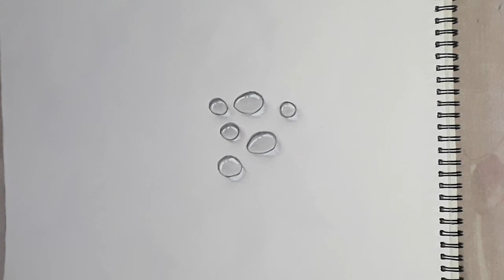How to draw Realistic drops of water - Multiple